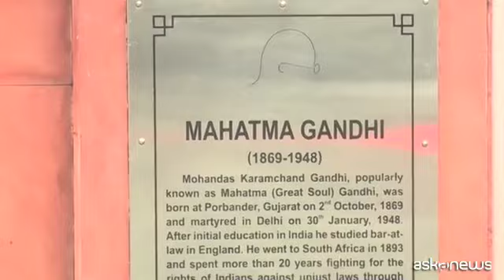Paolo Gentiloni visita la tomba di Gandhi in India